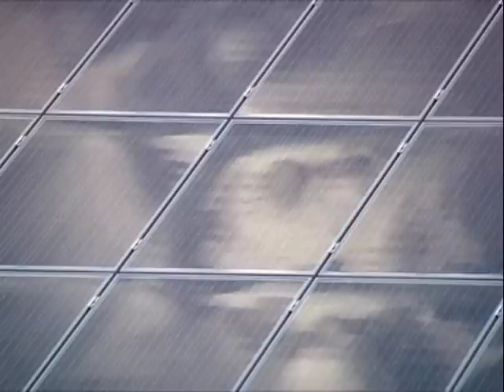VTO "The Crescent City"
repetitie-opname "The Crescent City" VTO